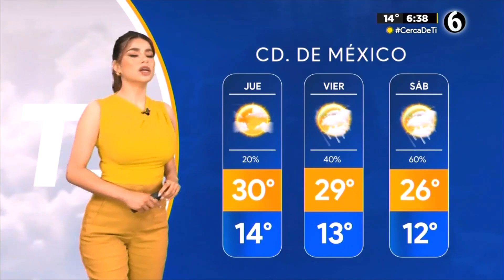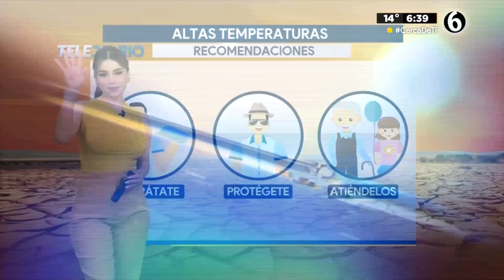Clima 05 de marzo con Pamela Longoria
¡Buenos días! Tenemos 10% de probabilidad de lluvia, parcialmente soleado y caluroso en la CDMX 05 de abril del 2023.